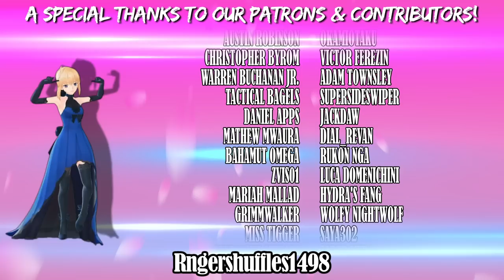The Lore of Lord El Melloi II Case Files Volume 3 - Atram's Revenge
Continuing on from Volume 2, it's time for us to cover the lore of Lord El Melloi II Case Files' third volume.  Still at the twin towers of Iselma, Gray needs to solve the mystery as Atram Galiasta launches his attack.